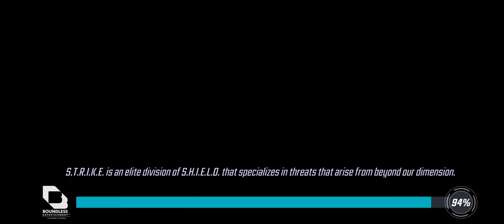Marvel Strike Force - Doom 2 Mutant 1 node